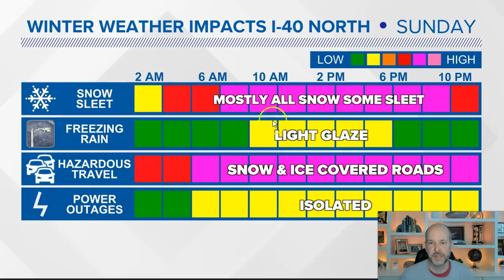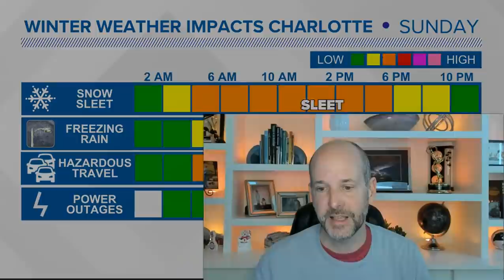11am Winter Storm VLOG 1/15/2022: The focus should be on ice and not snow.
11am Winter Storm VLOG 1/15/2022: The focus should be on ice and not snow. I feel like a broken record but all I'm hearing is people ask and talk about snow. That's, not this storm it's a winter storm with a focus on the ice. Please ignore national non-local automated apps and sources showing crazy snow totals all week. This is an ice set-up pure and simple. Here's the latest.